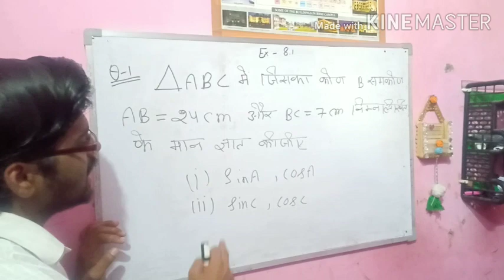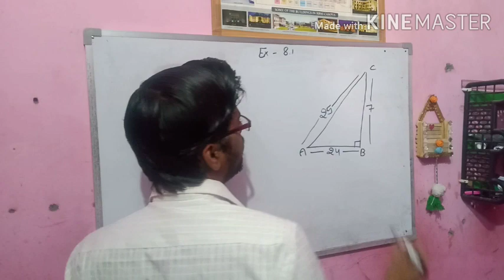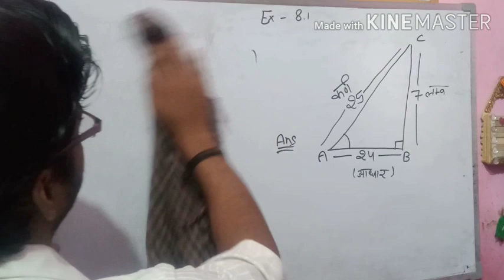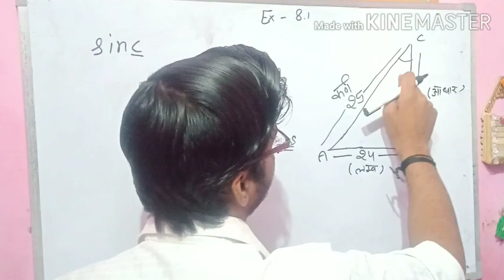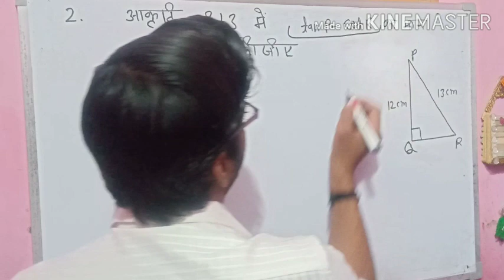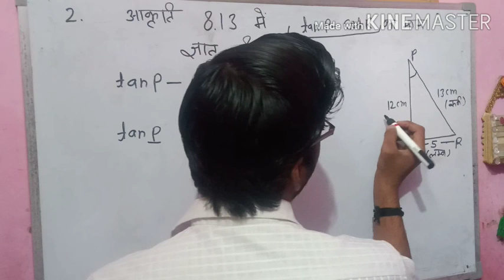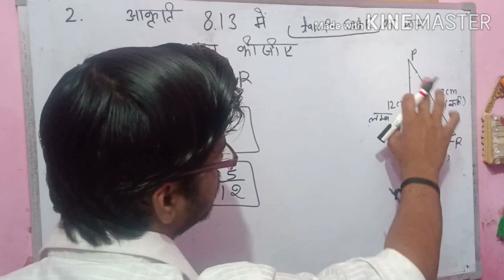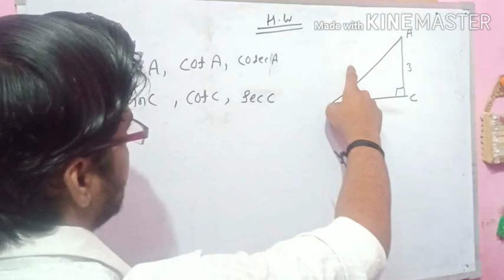10th maths lac.4 By Atul sir